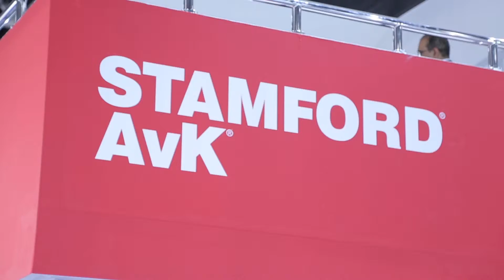Cummins Generator Technologies Ltd at Middle East Electricity 2015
Scott D. Strudwick PH.D, General Manager, Cummins Generator Technologies Ltd - shares his thoughts on exhibiting at Middle East Electricity 2015.

Visit Middle East Electricity 2016 on 1 - 3 March 2016 at Dubai World Trade Centre and meet leading suppliers of generators, cables, transformers and much more from around the world.